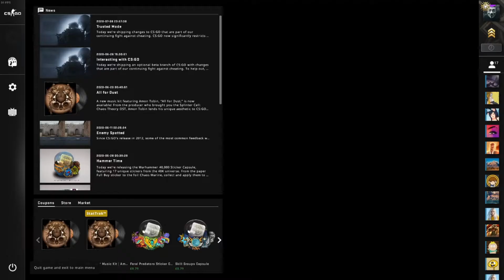CSGO Funny Moments and Best Bits! #1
First time back on CSGO after a long time! Hope you enjoy!